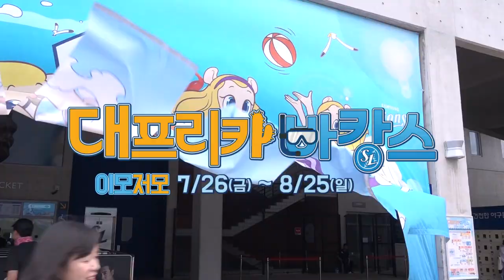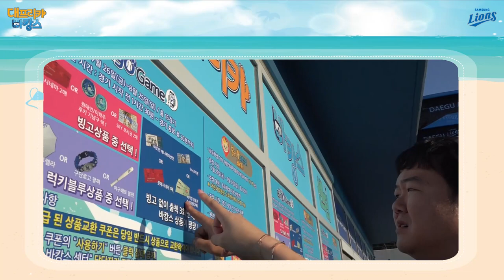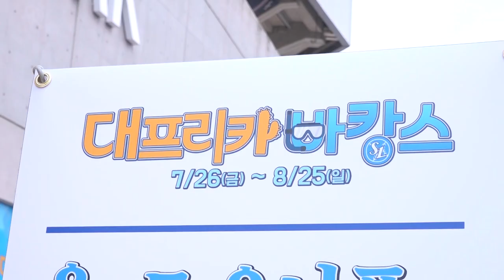[라이온즈tv] 2019 대프리카 바캉스 🏖 스케치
7월 26일부터 8월 25일까지 열리는 대프리카 바캉스 이벤트,
팬 여러분의 많은 관심과 성원 보내주세요!

1️⃣ 모바일 빙고 게임 (7/26 ~ 8/25)
모바일 빙고 참여 방법
1. 삼성 라이온즈 앱 다운로드
2. 앱 메인화면 - 출석체크 터치
※ 빙고 없이 출첵 3회만 해도 바캉스 상품이 팡팡!

2️⃣ 블레오 패밀리 배지데이
- 대프리카 바캉스 기간 전체 홈 16경기 진행
- 초등학생 이하 관람객에게 패밀리배지 4종 중 1개 증정

3️⃣ 올-드 유니폼 배지데이
대프리카 바캉스 선데이 이벤트 '올드유니폼 배지 증정'
- 7월 28일(일) & 8월 11일(일) : 원정배지 파란색
- 8월 18일(일) & 8월 25일(일) : 홈배지 흰색
(해당 일 3루 게이트 입장 관객 5,000개 선착순 증정)

4️⃣ 8/10(토) 어썸데이 1st Team Day
해당 경기일 예매자 전원 (원정응원석 제외) '퍼스트 팀' 기념구 증정

5️⃣ 워터그라운드
8월 10일(토), 8월 17일(토) 경기 종료 후 워터그라운드 진행
※ 그라운드 스프링쿨러와 덕아웃 워터 캐논을 지나는 불빛 산책

6️⃣ 8월 24일(토) 블루다방 Blue Cafe
- 경기 전 : 선수가 바리스타가 되어 직접 커피 증정
- 경기 중 : 투썸플레이스 기프트 카드 추첨 증정
- 경기 후 : 8월 블루밋 진행

7️⃣ Kids Party
- 7월 28일(일), 8월 11일(일)
- 해당 경기일 어린이 대상으로 아이니 테마파크, EBS 리틀소시움 입장권 추첨 증정
- 경기 중 다양한 어린이 이벤트 마련